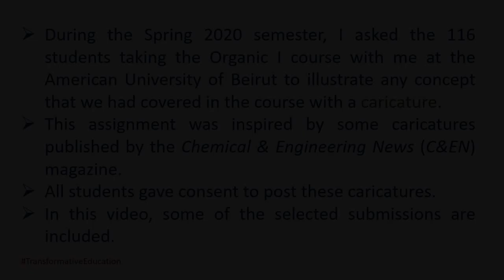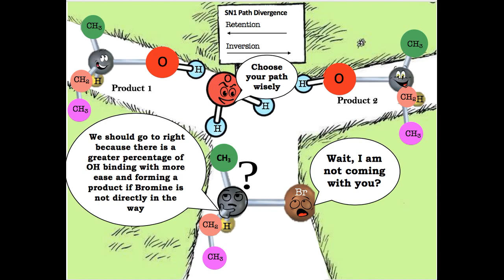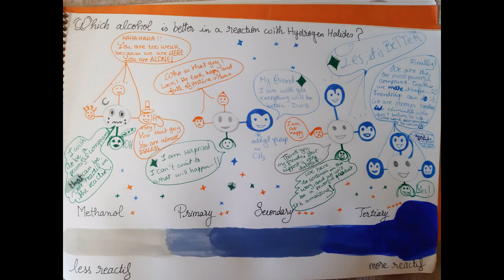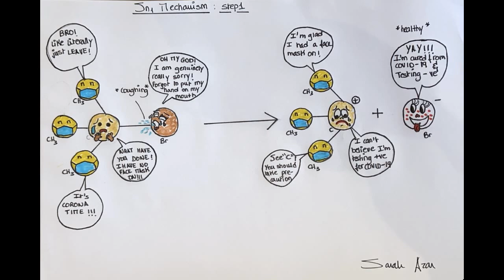Organic Chemistry Caricatures from AUB During Covid-19 Pandemic (Spring 2020)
During the Spring 2020 semester and after AUB closed its doors, I included special types of online assignments for the 116 students taking the course with me. Inspired by caricatures published in Chemical & Engineering News (C&EN) magazine, I asked the students to draw a caricature illustrating a concept we covered in the course.
This video documents some of the submissions. All students gave consent to publish these caricatures.
Caricatures created by:
Joe Bedrane
Joe Youssef
Nohra Chalouhi
Joanne Zogheib
Ayman Beydoun
Miya Abboud
Anna Badaro
Sarah Nasr
Perla Abi Kheirs
Youmna Saade
Sarah Mohty
Ali Ali
John Sakr
Roba Zibaoui
Hiba Fadlallah
Lynn Nasr
Sara Serhal
Lilass Sinno
Sarah Najmeddine
Rayan Kadah El-Habbal
Samira Itani
Jason El-Azzi
Karim Chehab
Karim Hodeib
Perla Chami
Angela Raffoul
Celine El-Moughrabi
Mira Kanaan
Reine Zankar
Sara Azar
Lynn Lteif
Abduljalil Hajaij
Lara Chahrour
Elias Kharrat
Jana Ayash
Elissa Hassan
Paul Massaad-